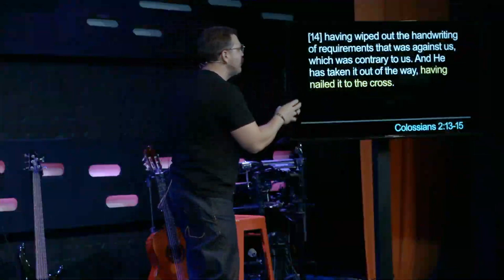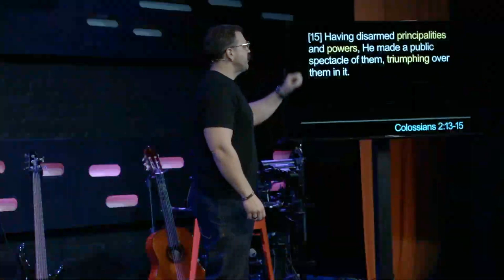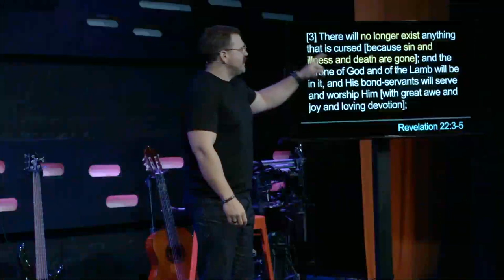The Total, Permanent, Final, Irreversible Defeat over Satan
Is it cheating to go into a fight when you already know you are going to win?  Would you fight differently, harder, and more confidently?  We know the end of the most epic fight in all of time and humanity.